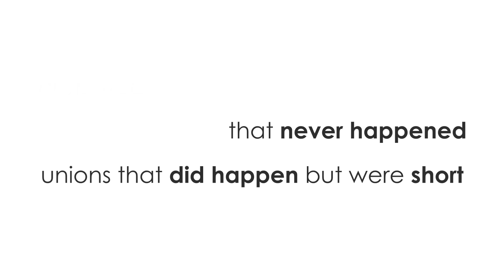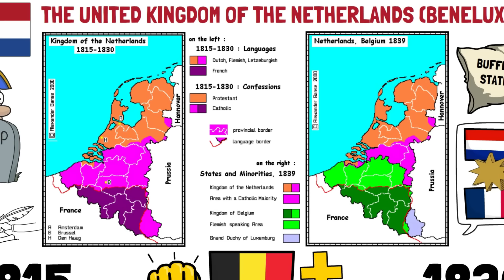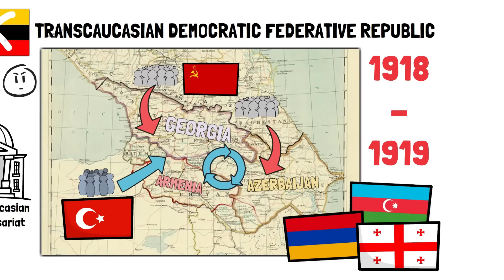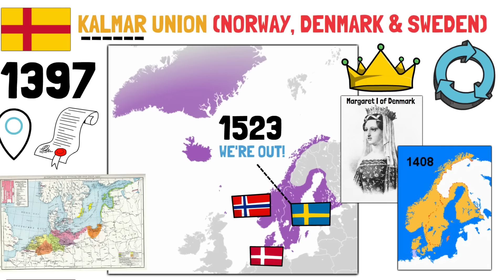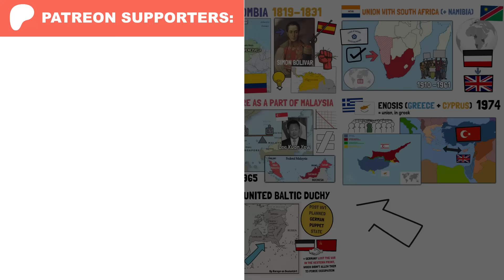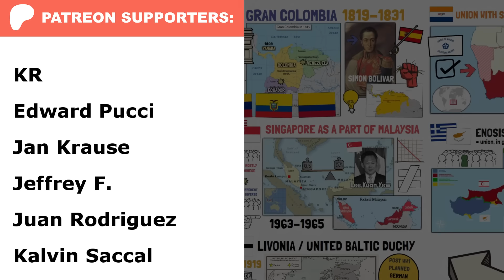These Countries TRIED To Unite, But Failed!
⚔️ Try Bellwright today! It's out on early access on Steam NOW

▶ In this video I talk about some countries that tried to unite, but failed to do so - or were only temporarily united, with that union failing to last in the long term. Looking at examples such as the United Kingdom of the Netherlands (Benelux) which attempted to gather the Netherlands, Belgium and Luxembourg. The Transcaucasian Democratic Federative Republic, which tried to unite Armenia, Georgia and Azerbaijan. Livonia, or the United Baltic Duchy - which would have gathered Estonia and Latvia in a single country. The potential adherence of Singapore to Malaysia, which ended up being rejected by the latter. Gran Colombia, which at one time joined Venezuela, Colombia proper, Ecuador and even Panama. The famous Kalmar Union, which at one point joined up most of the Nordic world (Sweden, Norway, Denmark, Iceland, Greenland, and part of Finland) into a single entity. Or even the Union of South Africa and Namibia. Finishing up with Enosis, the proposed joining of Cyprus and Greece.

▶ TIMESTAMPS:
00:00 Intro
00:24 United Kingdom of the Netherlands (Belgium & Luxembourg)
01:37 Transcaucasia (Armenia, Georgia, & Azerbaijan)
02:40 Livonia / United Baltic Duchy (Estonia & Latvia)
03:56 Special Offer: Bellwright!
05:08 Singapore & Malaysia
06:02 Gran Colombia (Venezuela, Ecuador, Colombia, Panama)
07:12 Kalmar Union (Denmark, Norway, Sweden, Iceland)
08:32 Union of South Africa (+ Namibia)
09:33 Enosis (Greece & Cyprus)
10:50 Patron Credits